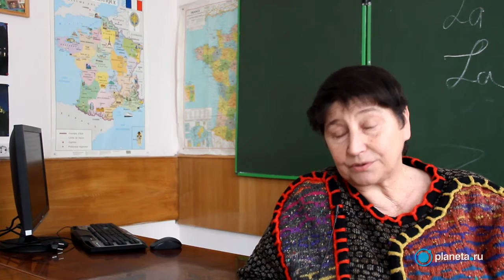Наталья Мавлевич о Наталье Горбаневской | Planeta.ru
Документальный фильм о Наталье Горбаневской на Planeta.ru

Поддержите проект "Документальный фильм о Наталье Горбаневской" по ссылке и получите уникальные подарки и бонусы!